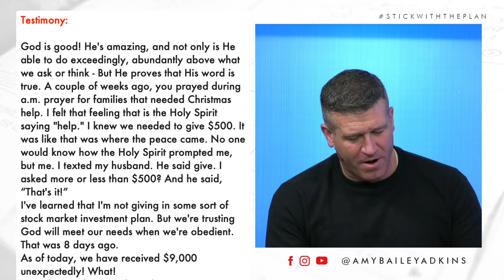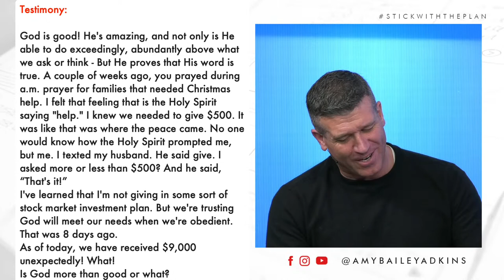LIVE Stick With the Plan | How To Be a Grinch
Join me LIVE today!